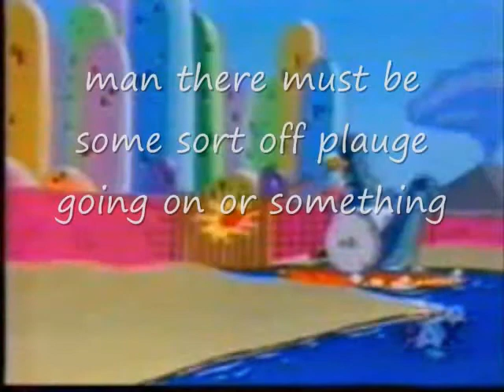the plague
youtube poop